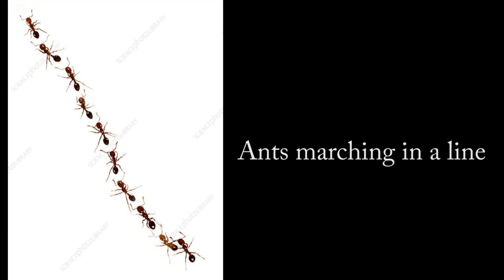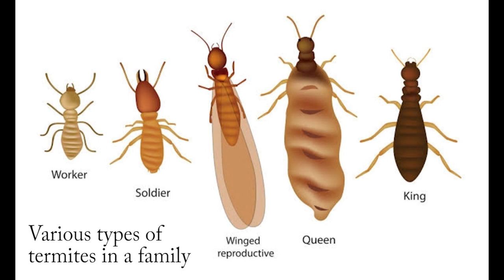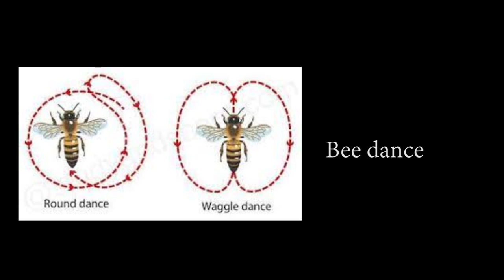Environment & Science | Class 6 (English Medium) | BMHS | Nabanita Chakrabarti